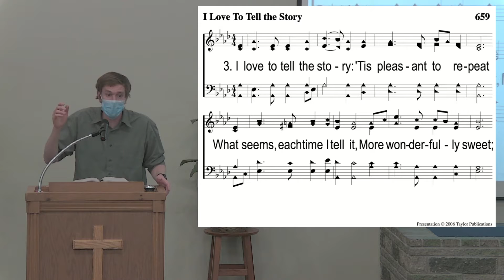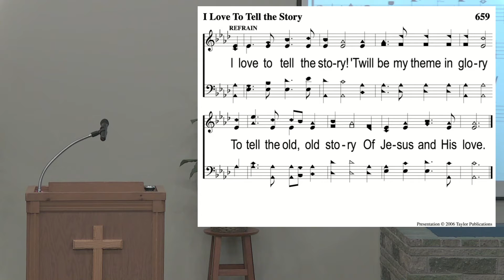March 10, 2021 - Wednesday Evening Devo & Bible Class